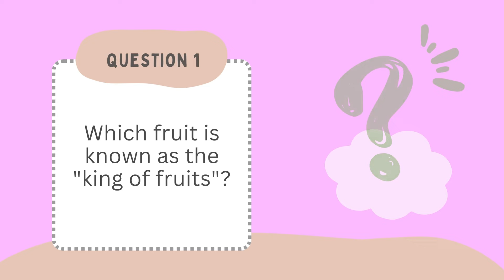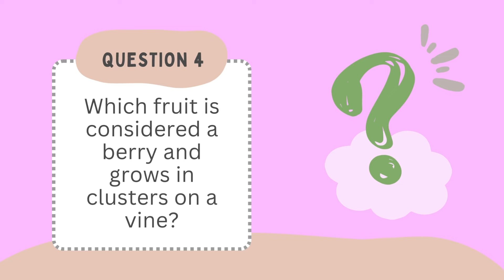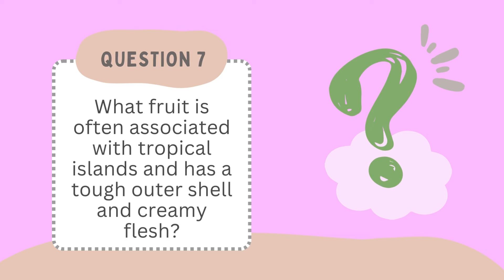Fruits: Fun with A Colorful Adventure for Kids!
🍎🍌🍇 Get ready for a fruity frenzy that's both educational and entertaining! Join us on an exciting journey through the vibrant world of fruits in "Fun with Fruits: A Colorful Adventure for Kids!" 🍓🍉

In this engaging video, your little ones will learn all about the wonders of bananas, grapes, apples, watermelons, strawberries, and more! From exploring their unique flavors and textures to discovering the amazing health benefits they offer, this video is packed with fun facts that will leave kids craving more!

Watch as our energetic host brings each fruit to life, sharing fascinating information in a way that's easy for kids to understand and enjoy. With colorful animations and lively music, this video is sure to captivate young minds and ignite a love for healthy eating.

So, whether your child is a picky eater or a fruit fanatic, "Fun with Fruits" is the perfect way to encourage healthy habits and spark curiosity about the world around them. Hit play now and let the fruity fun begin!